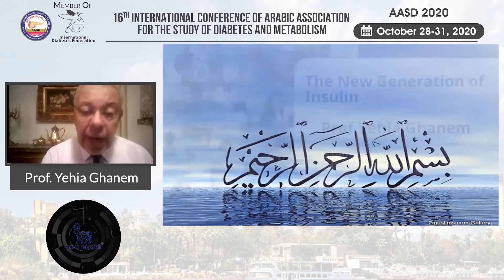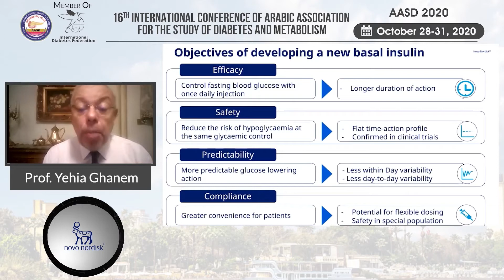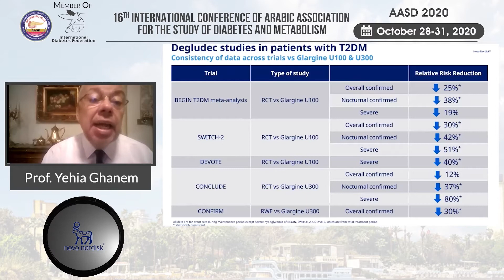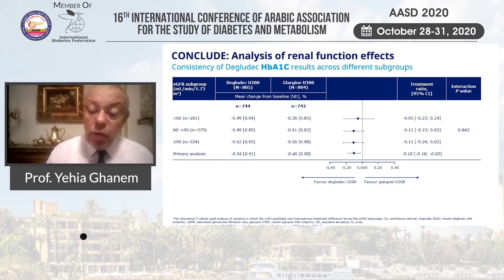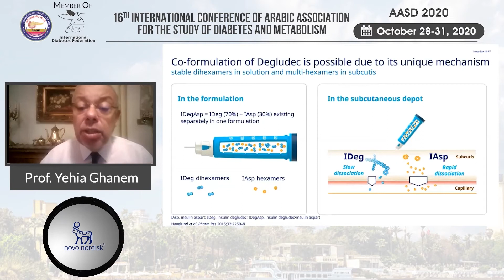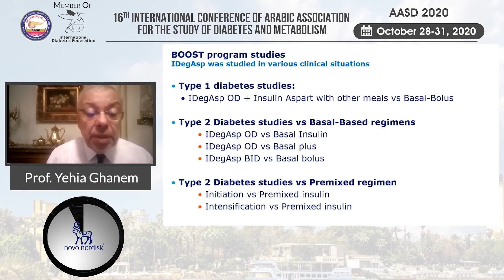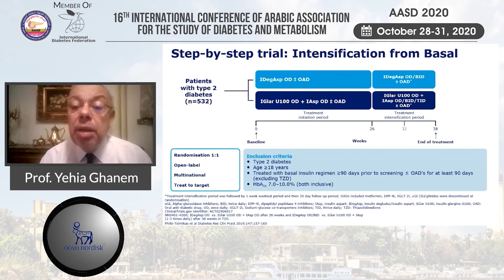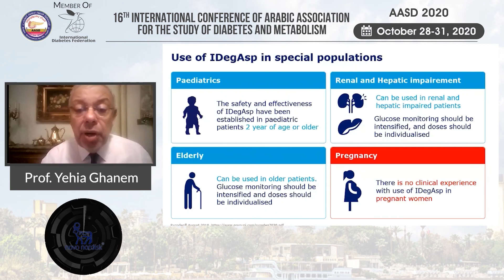The new generation of insulin - Prof Yahia Ghanem